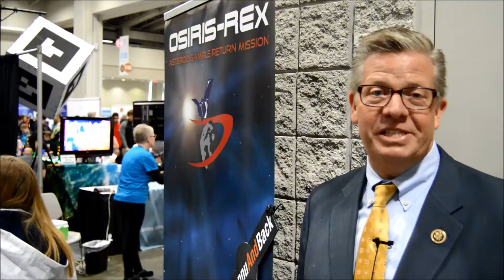So what's the big deal with STEM education?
Congressman Randy Hultgren travels to the USA Science and Engineering Festival to find out.